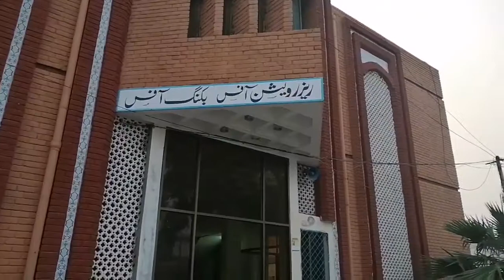Pakistan Railways | Amazing Train Journey. Spectacular views of Beautiful Pakistan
The journey by train is always more secured and entertaining then by road travel. This video is about the peaceful moments of train travels.